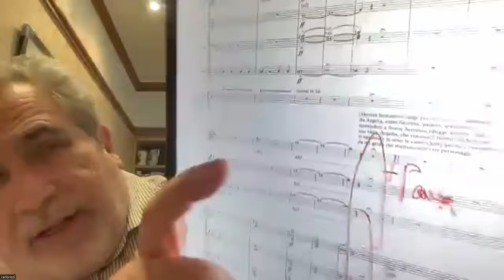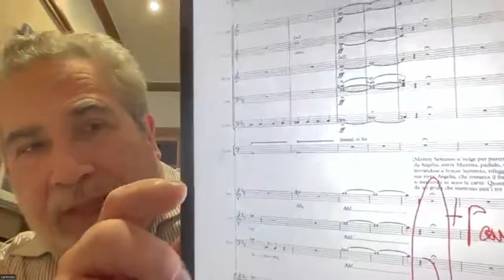Donizetti's L'esule di Roma Recording Launch Event | Carlo Rizzi, Roger Parker, Sergey Romanovsky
Opera Rara and Britten Sinfonia join forces once again to bring to light another neglected bel canto opera, Donizetti’s L’esule di Roma. Celebrating the 225th anniversary of Gaetano Donizetti’s birth, Opera Rara has restored an opera which is considered a milestone in the composer’s career. Set in Imperial Rome, L’esule di Roma is filled with political conspiracy, romantic intrigue and great sacrifice. Vocal fireworks fly in this opera from 1828, with remarkable ensembles, touching arias, and one of the composer’s finest bass-baritone roles.

Carlo Rizzi, Opera Rara’s Artistic Director, leads an all-star cast. Albina Shagimuratova, The Times’ ‘new queen of bel canto’, returns in the role of Argelia. Nicola Alaimo sings the role of Murena, Argelia’s father conflicted by a choice between love for his daughter and service to the Emperor. Sergey Romanovsky sings the role of Settimio, Argelia’s lover who has been condemned to death by her father.